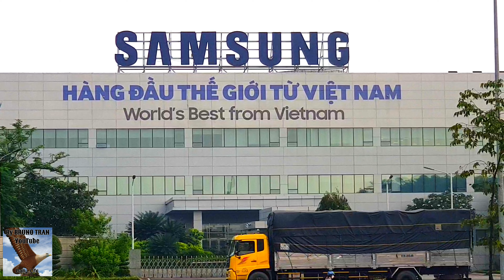SAMSUNG FACTORY BY FLYCAM IN SAIGON HI-TECH PARK ON JUNE 04, 2022🍀🐅🌐🇻🇳| FLYCAM NHÀ MÁY SAMSUNG🇻🇳🌐🐅🍀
SAMSUNG FACTORY BY FLYCAM IN SAIGON HI-TECH PARK ON JUNE 04, 2022🐅🍀🌐🇻🇳

FLYCAM NHÀ MÁY SAMSUNG TẠI KHU CÔNG NGHỆ CAO SÀI GÒN NGÀY 04 THÁNG 06 NĂM 2022🇻🇳🌐🍀🐅